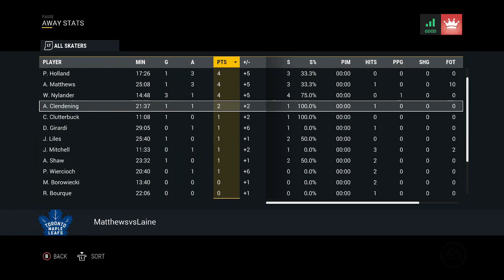NHL 17 (HUT) - Matthews vs. Laine #1 "The Great Debate"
Matthews vs. Laine. a comparison that will be made for years to come. And a comparison that will be directly made throughout this series as the two square off, head to head. Who is the better player? Let's find out.